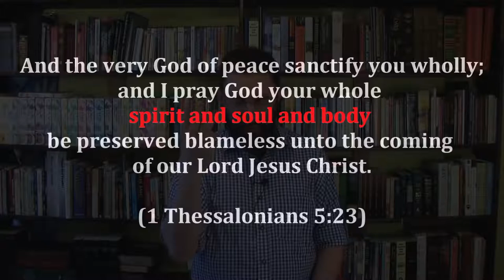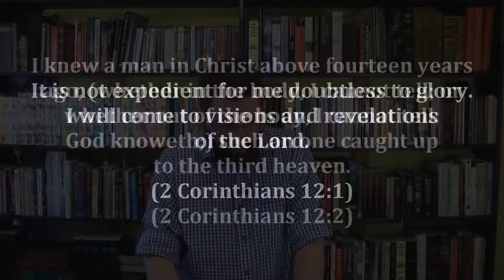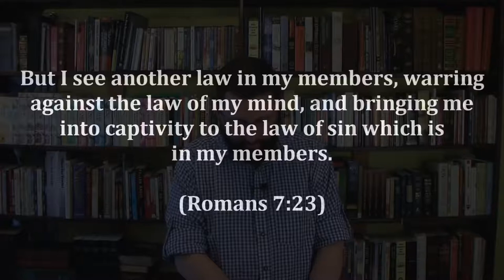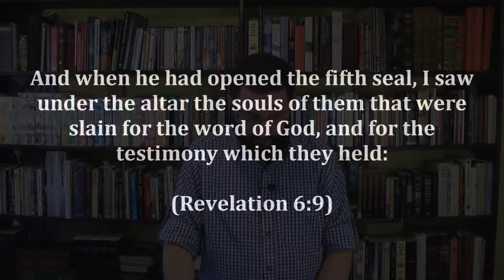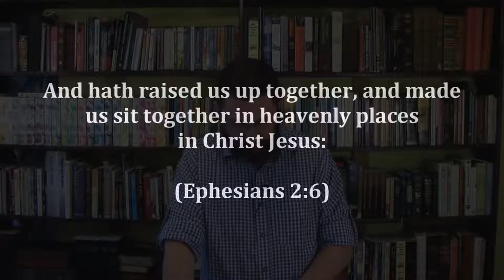21: The Trinity Exposed